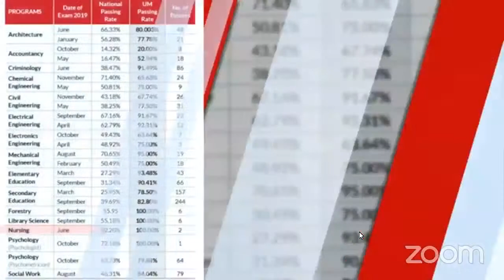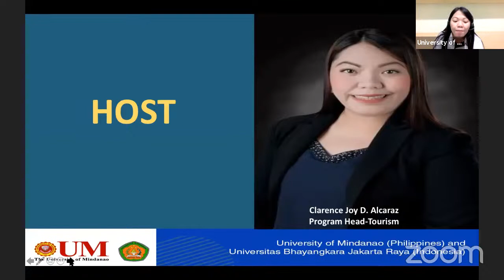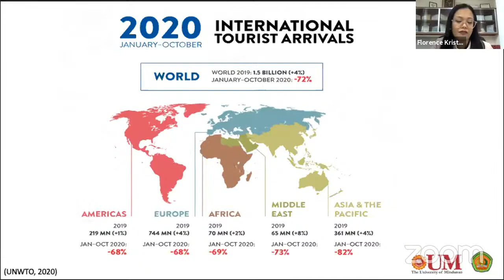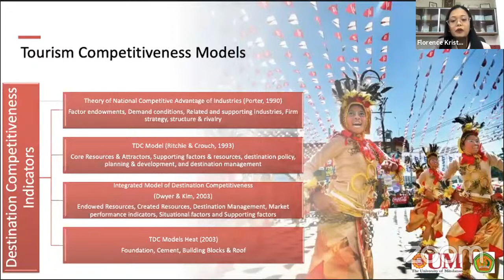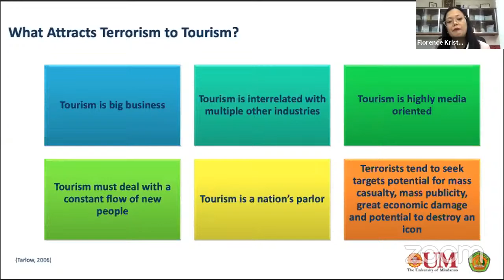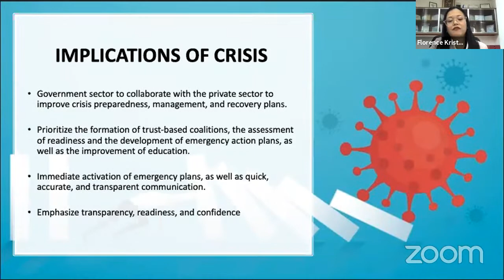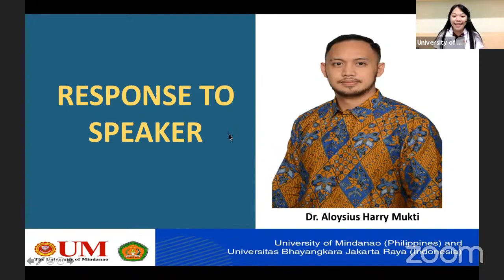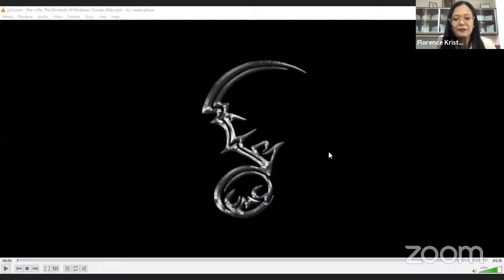UM-UBJ WEBINAR LECTURE SERIES: “TOURISM INDUSTRY AND SECURITY IMPLICATIONS"